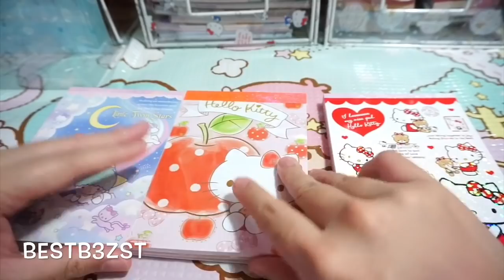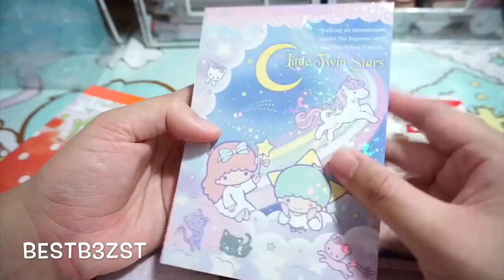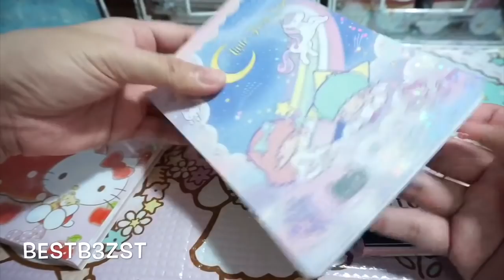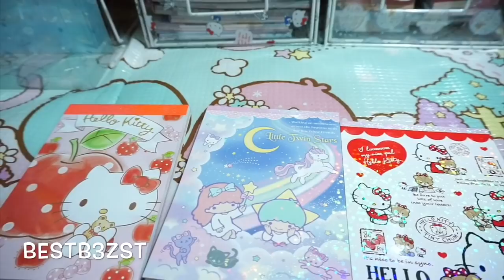รีวิว กระดาษโน๊ตSanrio ออกใหม่ หน้าปกฟรุ้งฟริ้ง | เบสท์ Bestb3zst Channel